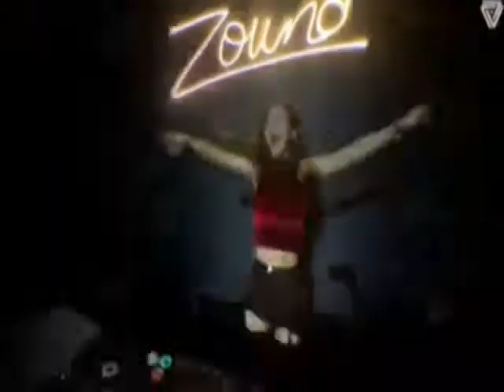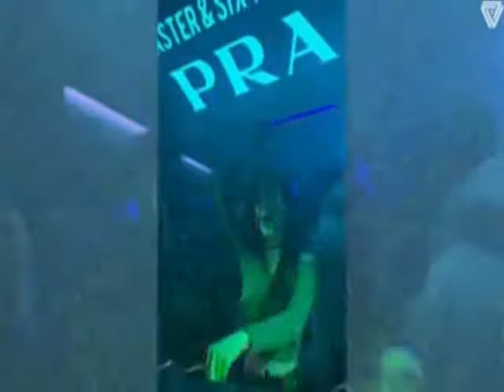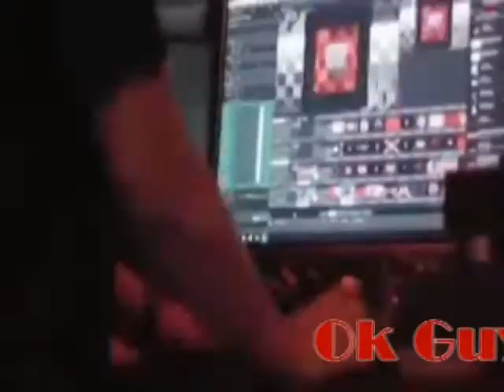REMIX LAGUNYA SEDIH LUAR BIASA MIX 2020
SEKALI INI SAJA 2020
MUNGKINKAH
MUNGKIN NANTI 2020
PERGILAH KASIH
JANUARI
TAK MUNGKIN BERSAMA
NEVER LOVE AGAIN
WINTER SONATA SOUNDTRACK
GOODBYE